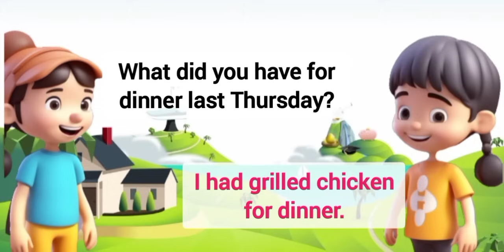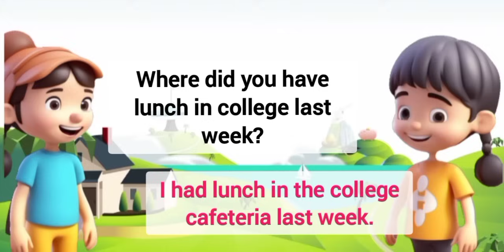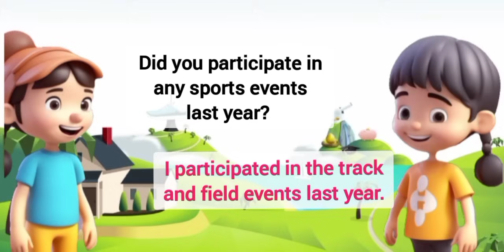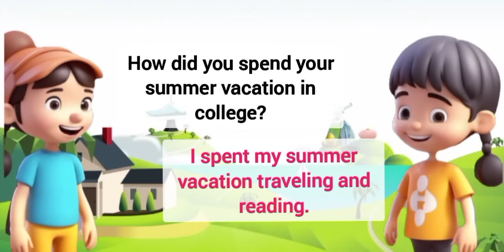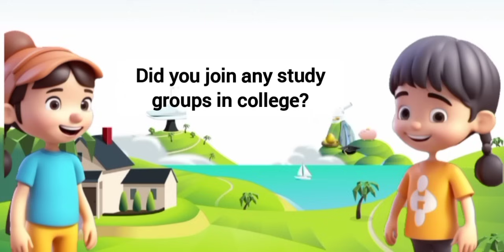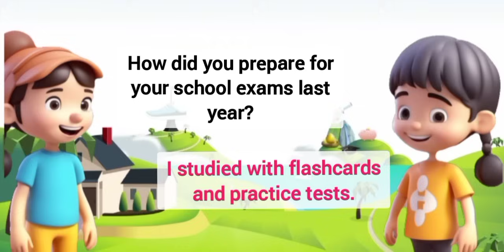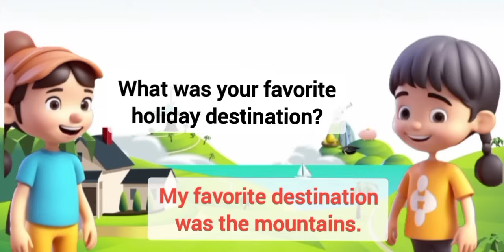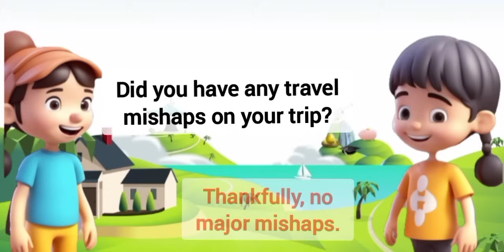English Conversation Practice | Simple Past Tense | English Speaking practice for Beginners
Prasent Sentences
Past Sentences
Future Sentences
Questions and answers
English language
Conversation skills
Speaking practice
English fluency
Language learning
ESL (English as a Second Language)
Communication skills
Daily conversation
English vocabulary
Listening comprehension